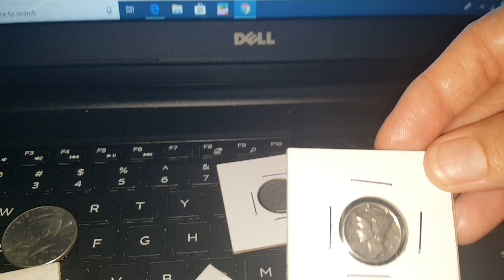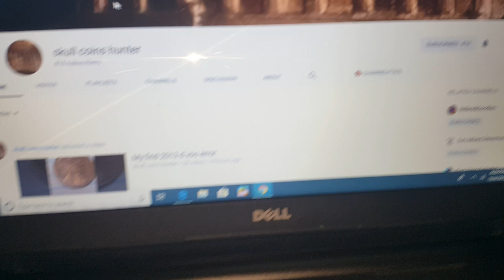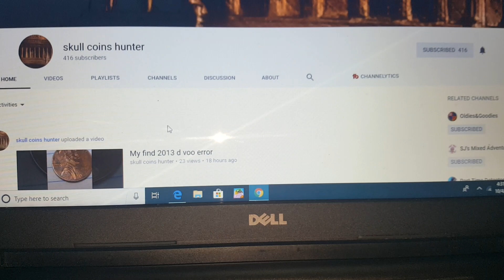Silver Winners Announced, NoW Time for the Gold!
Thank you, everyone, that participated!

If you want in next weeks GAW please make sure you say you want in the comments below!